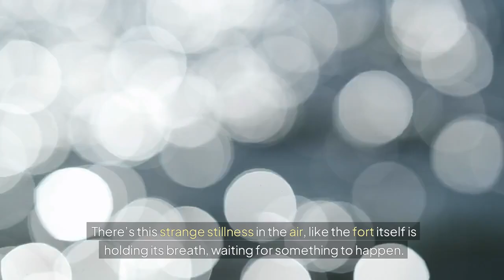The Ghosts of Bhangarh